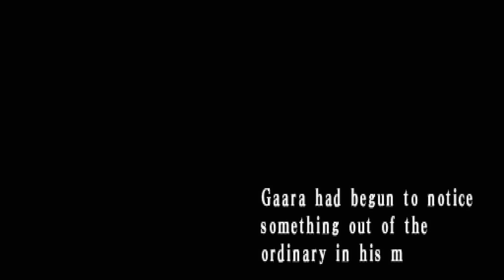NARUTO NINJA COUNSIL 4 PART2 END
Playing an old game from the NDS.
Naruto Council 4 for the NDS.
Hope You all will enjoy the gameplay.